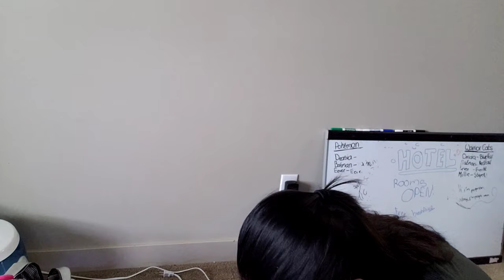UNBOXING LED STRIP LIGHTS | ANG SAYA NI DEASIA | LIFE IN CANADA | sherillvlogs